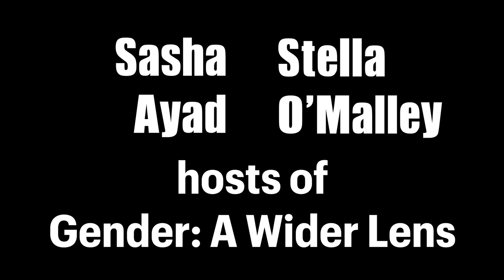Speaking Truth to Gender | with Stella O'Malley & Sasha Ayad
Stella O'Malley and Sasha Ayad are seasoned therapists specializing in Gender. In 2020 they teamed up to produce a podcast that is one of the deepest dives into the topic out there. In this calmvo we  talk about what they've learned about the state of gender—the science, the research, and the impact on families and young lives.

Mother Nature by Sarah Hrdy

Sex Science Self: A Social History of Estrogen, Testosterone, and Identity by Bob Ostertag